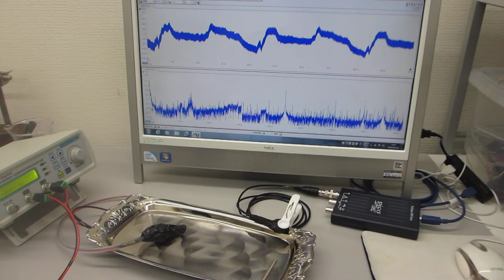オーダーメード対応超音波発振制御プローブの製造技術（特性テスト）